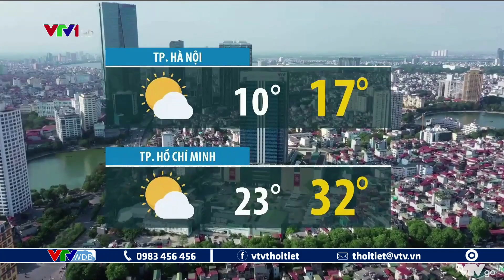Dự báo thời tiết đêm nay 30/12/2020 | Ngày mai, vùng rét mở rộng xuống Quảng Ngãi | VTVWDB